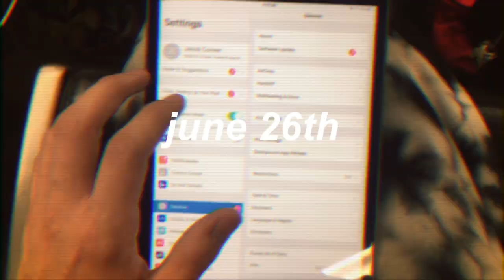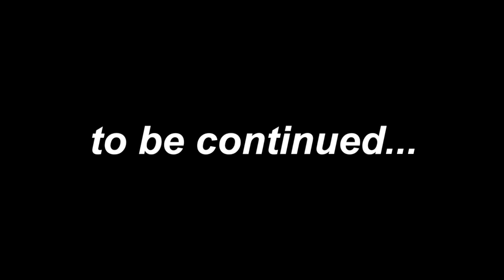vacation vlog & airBNB tour ft. SammieSpeaks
hey guys! So this is the first of a series of blogs from my recent vacation to Phoenix AZ, and Las Vegas, NV. I hope you guys enjoy as there are plenty more to come! I very much enjoy how it turned out. ALSO TURN ON YOUR NOTIFICATIONS...okay bye.

So, today